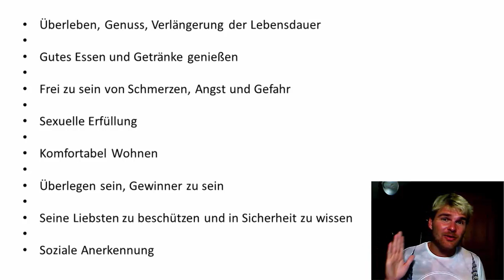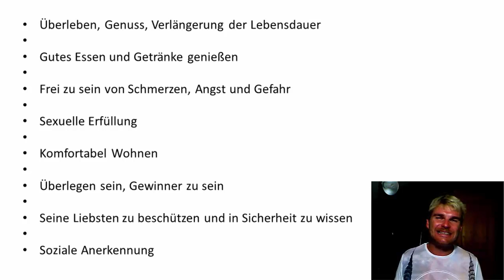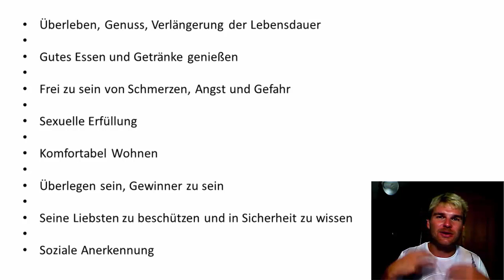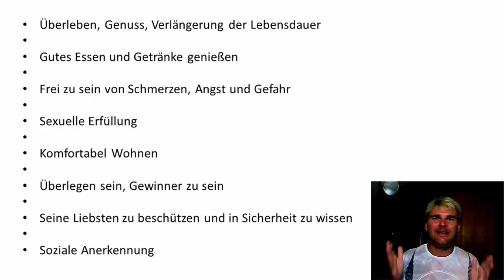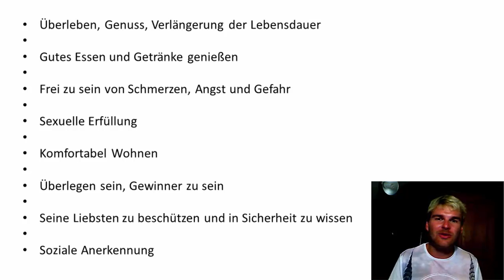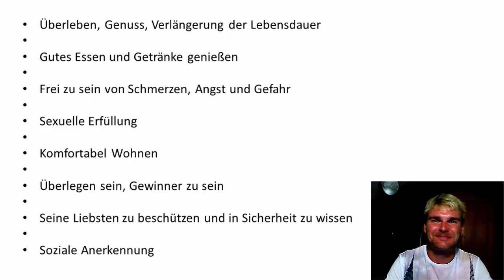Werbeanzeigen und Werbesprüche Slogans erstellen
Effektive Werbeanzeigen zu erstellen ist eine Kunst die nur sehr sehr wenige Menschen beherrschen. Vielen Leuten kommt es vor das Sie gute Werbung und gute Werbesprüche erstellen, doch oft hat das mit Verkauspsychologie überhaupt nichts zu tun und die Werbemaßnahmen laufen in Leere.

Richtig gute Werbesprüche Slogans zu erstellen will eben gelernt sein. In dieser Videoserie gibt es die besten Tipps und Tricks.